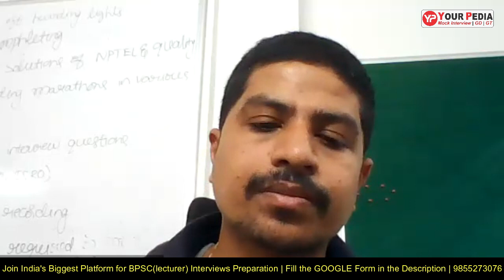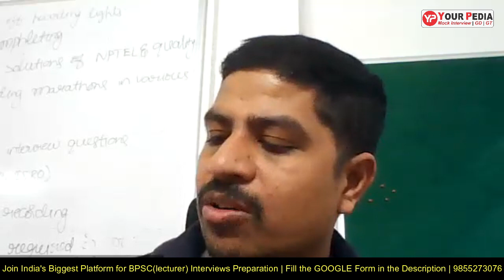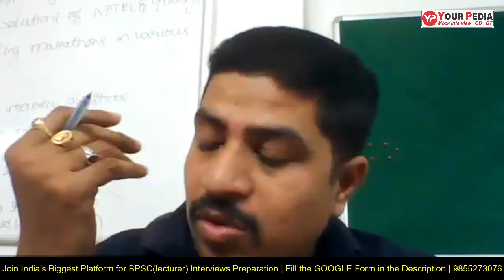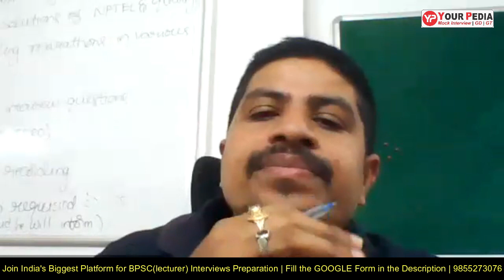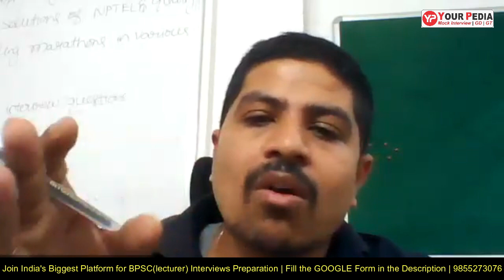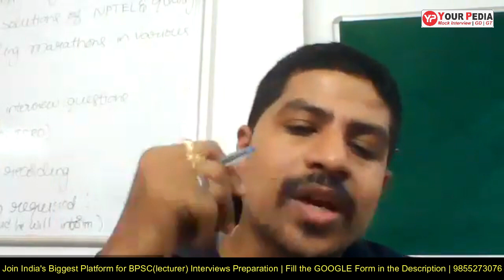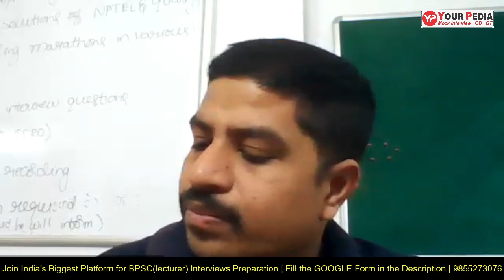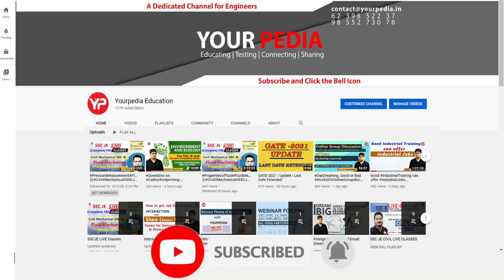Power System Mock Interview For BPSC(Lecturer) | EE | Prepare BPSC Interviews with YourPedia